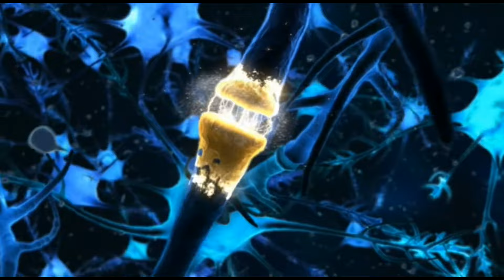..:: Trailer Volt [By Me] ::..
Hello everybody !
It is a "new" trailer of a movie "Volt, Star Malgré Lui" by me [It is a fanmade...]
And writings are in French because... I'm French !